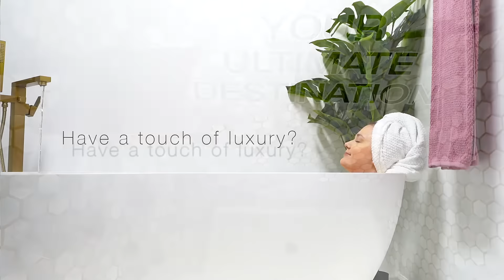Casa Inc | Bathroom Luxury You Can Afford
CASAINC's official online store offers bathroom kitchen and outdoor collections.

The newly launched products can be found in the official store with the highest offers and the best service.

Enroll in our newsletter and receive $20 off your first order of $88 or more.